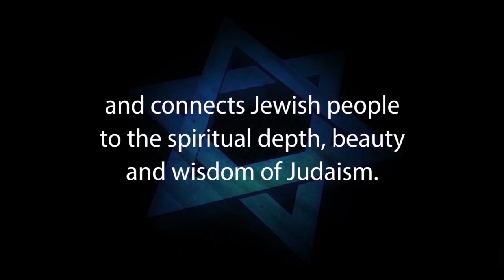ANSWERING CHRISTIAN MISSIONARIES like One for Israel: Step-by-step Biblical Refutations - Rab Skobac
HOW TO ANSWER A CHRISTIAN MISSIONARY: STEP-BY-STEP BIBLICAL REFUTATIONS by Rabbi Michael Skobac.

HOW TO ANSWER A CHRISTIAN MISSIONARY was recorded by Rabbi Michael Skobac in 1991. It is probably one of the best, concise anti-missionary educational audio tools in existence for the Jewish community. Jews for Judaism has digitized the original cassette audio tape recording for the benefit of our worldwide audience.

This “classic” counter-missionary audio recording was created to provide you with a basic understanding of the issues most commonly raised by Christian missionaries. It is often intimidating to be confronted with a barrage of Biblical quotations from someone intent on subverting your faith.

Please share this vital preventive educational tool and its accompanying set of notes . To download the lecture notes, please go

THE PROBLEM:
Today, Evangelical Christians are aggressively targetting Jewish people for conversion. There are over 1000 different organizations operating in North America specifically working to bring Jewish people into the Christian faith. Many of these groups camouflage themselves to appear Jewish in order to lessen resistance to conversion. They may call their clergy “rabbis” and refer to their churches as “synagogues”. They often celebrate Jewish holidays with a Christological spin and wear traditional Jewish skullcaps and prayer shawls. Their goal is to create the impression that a Jew can become a Christian and still maintain his or her Jewish identity.

Aside from these groups specializing in reaching Jews, there are thousands of missionary organizations evangelizing all non-Christians. They operate widely over the Internet, broadcast television and radio programs, run large public events, send their field workers to distribute literature and visit people at their homes and places of work. Obviously, we Jews will also encounter this missionary threat, and all too frequently, the person asking us to embrace Jesus will simply be a Christian friend, neighbour or business associate.

This YouTube recording was created to provide you with a basic understanding of the issues most commonly raised by Christian missionaries. It is intimidating to be confronted with a barrage of Biblical quotations from someone intent on subverting your faith. This recording will help you learn that there is another side to the story that missionaries present. May you continue to explore and experience the profound wisdom, beauty and joy of Judaism.

Photo of Rabbi Michael Skobac by Mozes Yehudiaoff